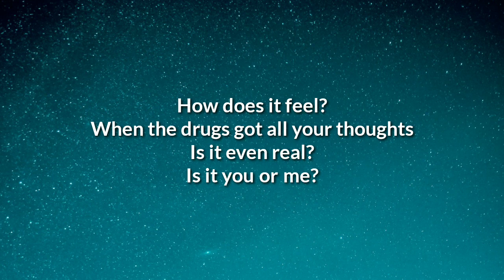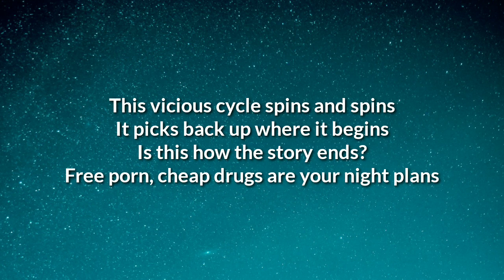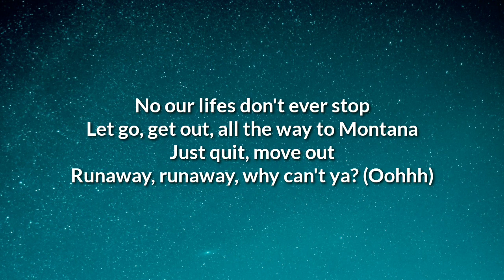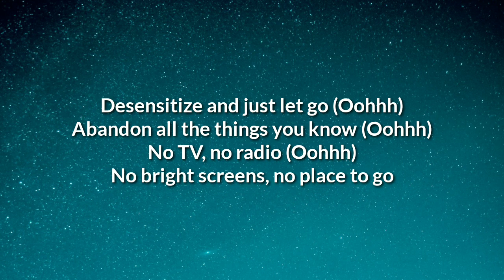G Eazy - Free Porn Cheap Drugs (Lyrics)